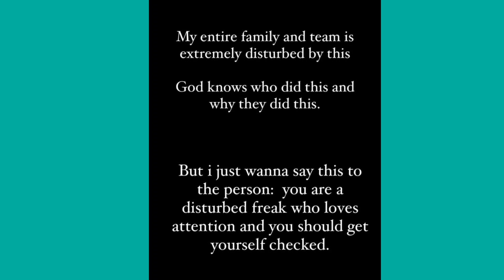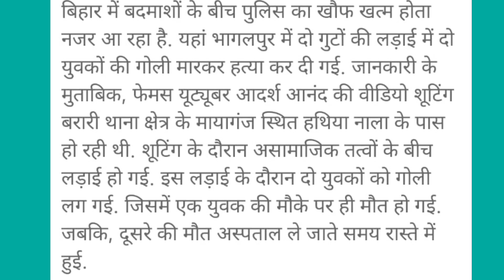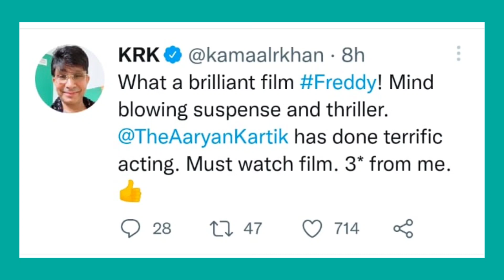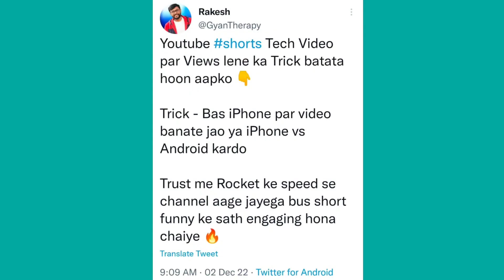Brahmastra Part 2 Footag LEAKED? Mr Indian Hacker Serious Accident? Ashish Chanchlani, Nomad Shubham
Timestamp :-

NO TIMESTAMP !

Mentioned link :-